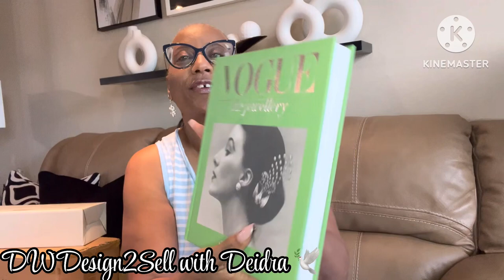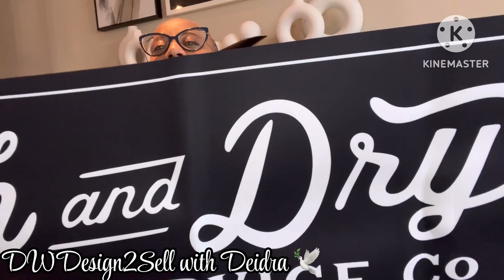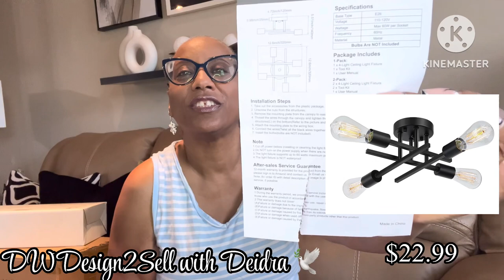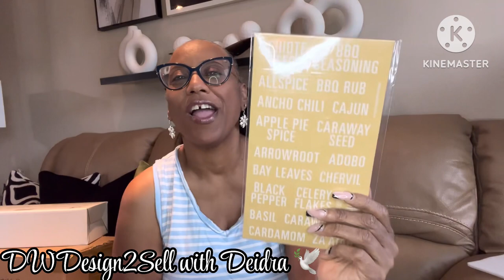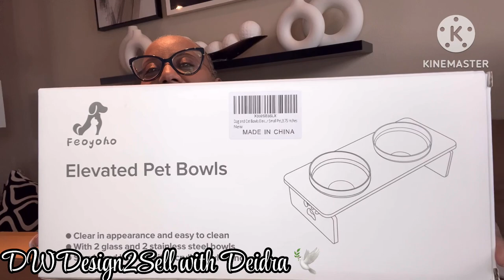It’s a Haul y’all! Enjoy🕊️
Today I share a haul from Amazon, Homegoods and At Home. I hope that you enjoy this video!

Stay blessed and I willing be talking to you soon.

Deidra🕊️

Video powered by: KineMaster
This is a paid subscription